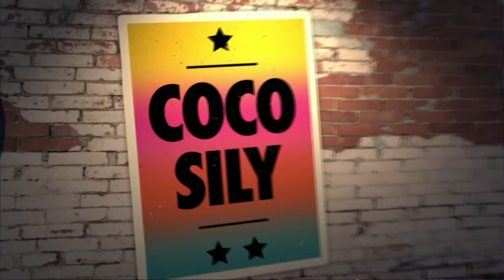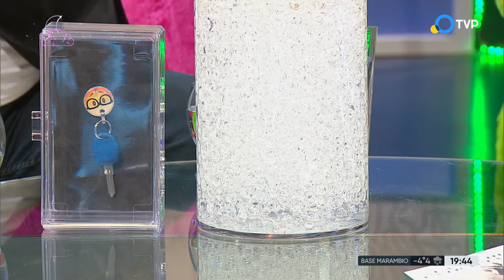Noche de Música y Juegos con Silvina Chediek y Esteban Morgado - Noche de Mente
Silvina Chediek y Esteban Morgado se suman a esta Noche de Mente para compartir su bella música.

Noche de Mente es un programa de entrevistas, música y experimentos mentales para descubrir y jugar, que demuestra que la ciencia también es entretenida.